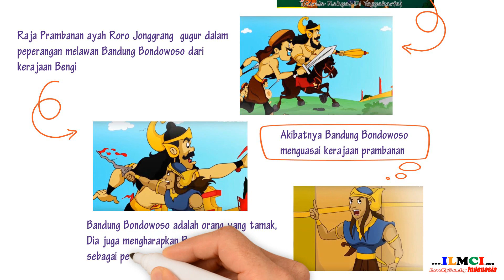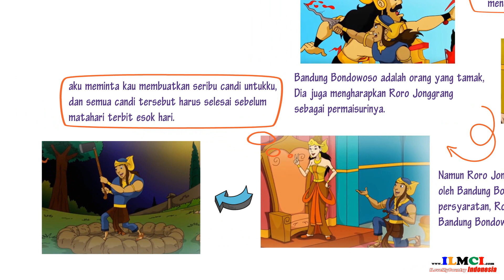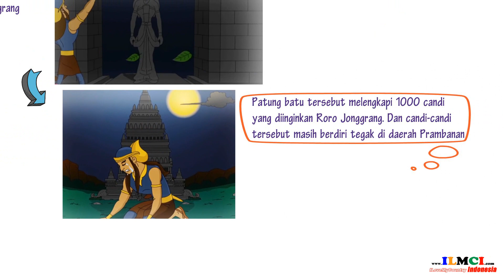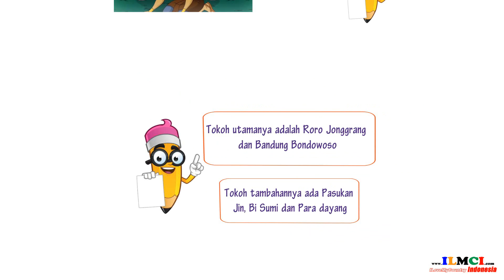Tokoh Cerita Fiksi dalam Cerita Roro Jonggrang